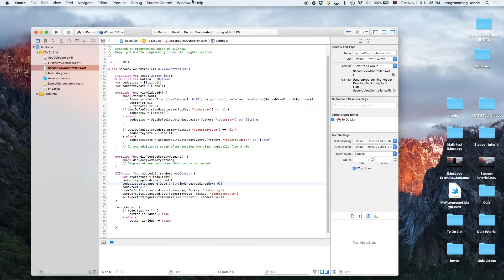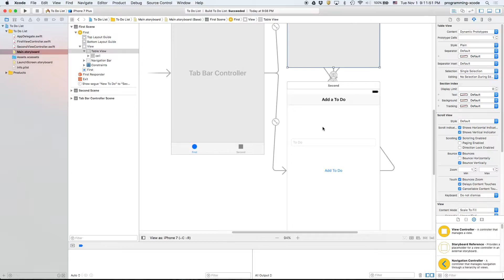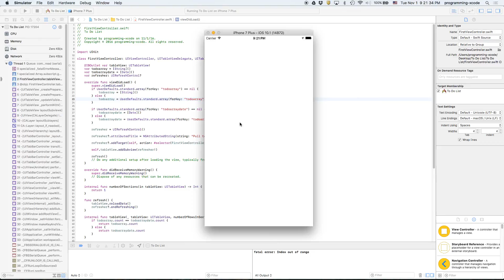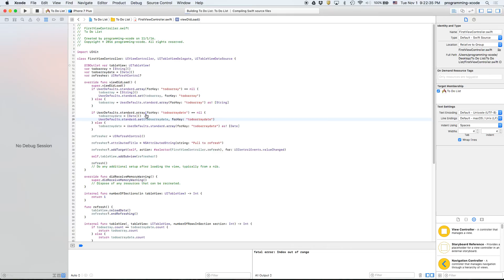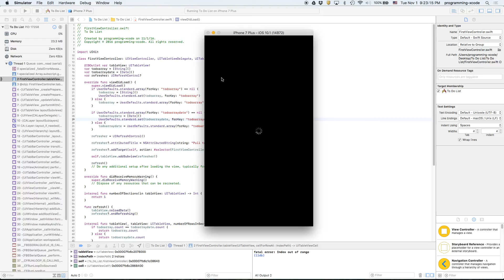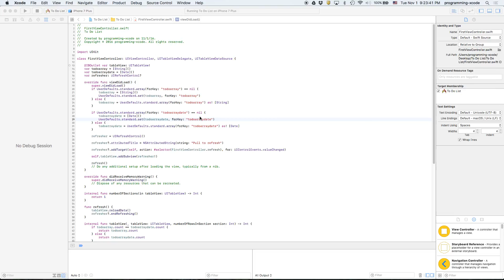iOS 10 Swift 3 Xcode 8 tutorials: To Do List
In this video we learned how to make a To Do List that records the date + time of your To Do. You can mark them finished when you delete them.